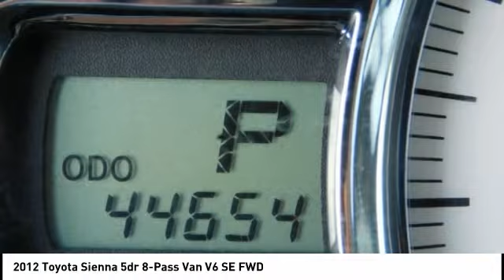2012 Toyota Sienna Fredericksburg VA 81003H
2012 Toyota Sienna 5dr 8-Pass Van V6 SE FWD

CARFAX 1-Owner, Excellent Condition, ONLY 44,624 Miles! FUEL EFFICIENT 24 MPG Hwy/18 MPG City! 3rd Row Seat, NAV, Sunroof, Back-Up Camera, Rear Air, Quad Seats, Power Liftgate, PWR TILT/SLIDE MOONROOF W/SUNSHADE, Alloy Wheels AND MORE! KEY FEATURES INCLUDE: Third Row Seat, Quad Bucket Seats, Power Liftgate, Rear Air, Back-Up Camera Rear Spoiler, Power Third Passenger Door, Privacy Glass, Keyless Entry, Remote Trunk Release. OPTION PACKAGES: PWR TILT/SLIDE MOONROOF W/SUNSHADE, CARPET FLOOR MATS W/DOOR SILL PROTECTORS, PREMIUM NAVIGATION W/ENTUNE 6.1 touch-screen, AM/FM/CD player w/MP3/WMA playback, (6) speakers, HD Radio w/iTunes tagging, aux audio jack, USB port w/iPod connectivity, Bluetooth hands-free phone capability w/phone book access/advanced voice recognition/text-to-speech/music streaming. Toyota SE with Predawn Gray Mica exterior and Dark Charcoal interior features a V6 Cylinder Engine with 265 HP at 6200 RPM*. Non-Smoker vehicle EXPERTS CONCLUDE: CarAndDriver.com explains The Sienna was completely redesigned last year, with more tech goodies and, if you believe the marketing, a wicked amount of swagger.. Great Gas Mileage: 24 MPG Hwy. SHOP WITH CONFIDENCE: CARFAX 1-Owner WHO WE ARE: We are a family owned and operated sales and service facility.Our family has been serving the automotive needs of the Fredericksburg community for over 50 years. We offer competitive financing, second chance Financing and a full service department, servicing all makes and models. Thank You! Horsepower calculations based on trim engine configuration. Fuel economy calculations based on original manufacturer data for trim engine configuration. Please confirm the accuracy of the included equipment by calling us prior to purchase.